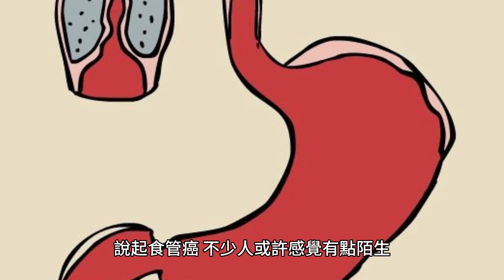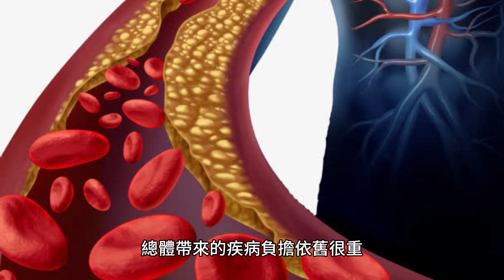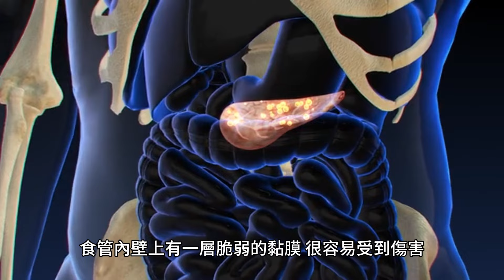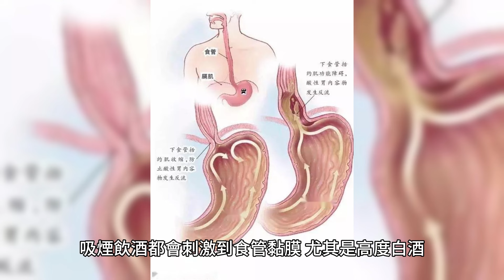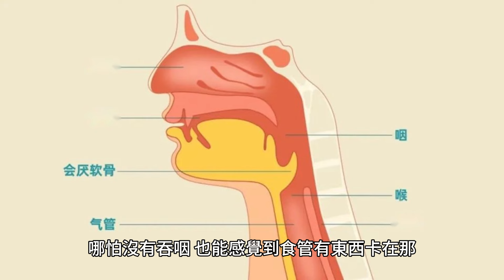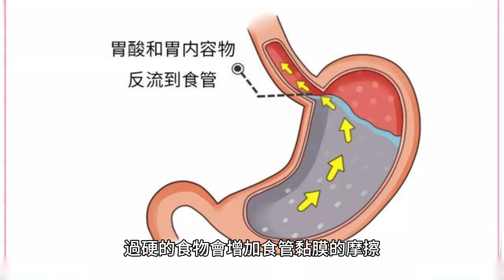食道癌一檢查就是晚期?3個症狀其實早就在提醒，不少人都忽略了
吃飯是人生大事，對於自詡為吃貨的張先生來說，更是如此。但最近張先生吃東西卻高興不起來。

原來從2個月前開始，張先生吃東西的時候，就感覺吞咽困難，老感覺有什麽東西堵著，最近這個情況越發嚴重，連喝粥都難以下咽。

意識到不對勁的張先生來到醫院，發現食管處存在腫物，病理檢查為食管癌，需要立刻進行治療。

說起食管癌，不少人或許感覺有點陌生，食管也會得癌癥？但事實上，食管癌並不遙遠，是具有“中國特色”得癌癥。

一、柳葉刀：全球一半食管癌在中國
2020年，著名期刊《柳葉刀·胃腸病和肝病學》上發表過一項涉及全球195個國家地區食管癌發病率、死亡率以及可歸因風險因素等的統計研究。

研究發現，2017年全球食管癌新發病例47.3萬例，死亡43.6萬例。其中我國的發病和死亡病例分別為23.5萬、21.3萬，接近一半的數值。

北京大學腫瘤醫院柯楊教授表示，食管癌是中國高發的腫瘤之一，雖然近年來我國食管癌發病率有緩慢降低趨勢，但因為其對人類健康的危害很大，總體帶來的疾病負擔依舊很重。

柯楊教授還表示，我國的食管癌有兩大特點，一是食管腫瘤有兩種，包括有腺細胞癌、鱗狀細胞癌，我國90%的食管癌患者為鱗狀上皮癌；二是我國食管癌有高發地區，主要在河南、河北、山西沿太行山一帶，福建福州以及廣東汕頭、四川也有小部分高發人群。

二、為何食管癌如此偏愛國人？
食管內壁上有一層脆弱的黏膜，很容易受到傷害，當黏膜的上皮組織發生癌變時，就會發生食管癌。這與人們日常的不良飲食習慣密不可分。

1.高溫食物趁熱吃

“趁熱吃”是很多人愛做的事情，但我們的食管黏膜所能耐受的最高溫度為40~50℃，一旦食物溫度大於65℃，就可能會造成食管黏膜損傷、潰爛。

本身食管黏膜具有修覆功能，但長期反覆地燙傷，容易讓其在修覆過程中出現細胞覆制異常，誘發癌癥。

2.經常吃腌制品

腌制類食物內有大量的亞硝酸成分，亞硝酸鹽進入體內後會與蛋白分解物結合生成亞硝胺類，而亞硝胺類是明確的一類致癌物，會增加身體的患癌風險。

3.抽煙、喝酒

吸煙飲酒都會刺激到食管黏膜，尤其是高度白酒，給食管黏膜帶來的傷害更明顯。而吸煙時，煙草內的有害物質會隨著唾液進入到食管，會增加食管的癌變風險。

4.吃飯太快太急

吃飯速度過快就無法充分咀嚼食物，粗糙的食物下咽時很容易導致食管黏膜上皮損傷，誘發急性炎癥，久而久之可能會轉變為慢性炎癥，增加癌癥風險。

三、保護食管，牢牢記住4個“度”
食管癌剛發病時很隱匿，等到了確診的時候往往到了中晚期。大多數患者在剛開始一般沒有典型的表現，甚至還會將食管癌早期癥狀誤認為是咽炎，從而耽誤了治療。

事實上，食管癌的癥狀與咽炎有所不同，會進行性加重，主要表現在3個方面。

一是有明顯的異物感，哪怕沒有吞咽，也能感覺到食管有東西卡在那，往往患處與病竈位置一致。

二是吞咽逐漸變得困難，隨著病竈變大，在吞咽時會明顯感覺到越來越難以下咽，吃堅硬食物時更加明顯。

三是吞咽疼痛，後期在吞咽時會有疼痛感，不進食時會有所緩解，但疼痛感會一直存在。

想要呵護食管要從日常飲食下手，從入口處減少傷害，這4個度一定要把握好。

1.溫度：10℃~40℃

我們的食管黏膜是很柔嫩的，日常進食要注意以溫熱的食物為主，溫度保持在10~40℃即可。

2.濃度：嘗試低濃度飲食

日常要盡量少吃高鹽食物、濃茶以及飲酒，這些食物進入體內會給身體帶來不良刺激，很容易造成食管黏膜損傷。

3.硬度：別總吃太硬的食物

過硬的食物會增加食管黏膜的摩擦，容易引起食管黏膜損傷，尤其是食管內的狹窄處，更容易損傷。

4.速度：每口嚼20~25次

充分咀嚼可以讓食物變柔軟，在下咽時不容易給食管黏膜帶來機械損傷，對保護食管健康有很大好處。

食管癌與飲食習慣密切相關，想要預防它，在飲食方面就要多加注意，另一方面，高危人群要做好篩查工作，定期檢查，防患於未然。